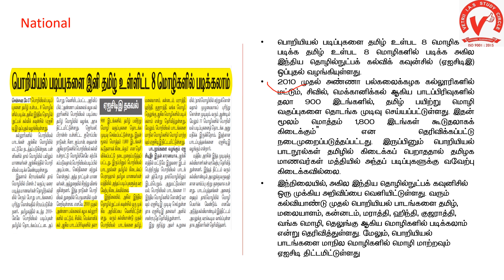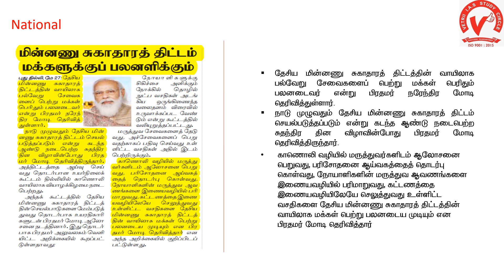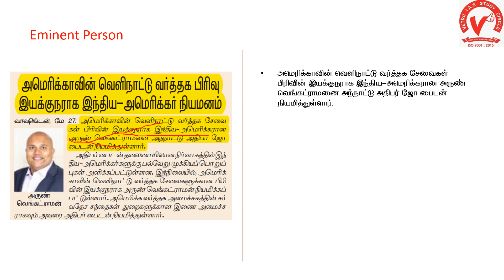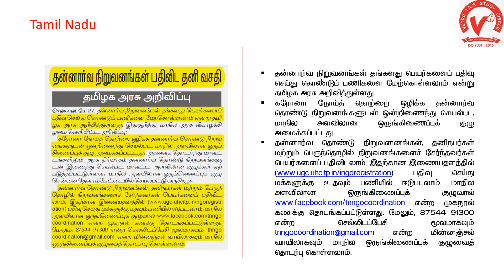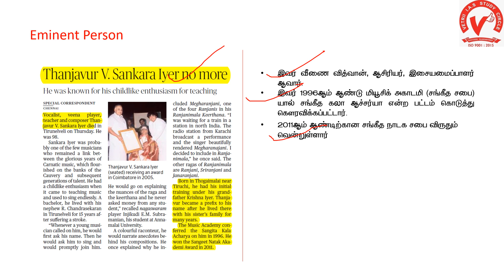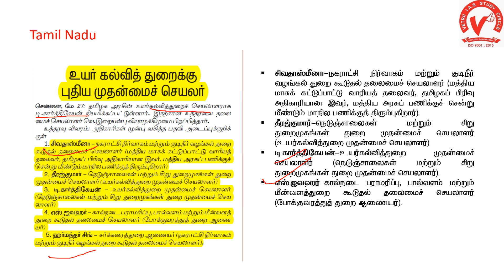Vetrii’sTNPSC Daily Current Affairs(28/05/2021)Tamil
TNPSC Daily Current Affairs by Vetrii IAS Study Circle